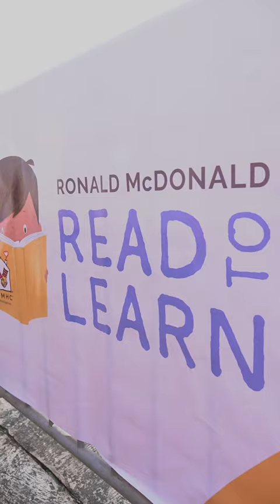The Agoncillo's at Mcdonald's Stripes Run | Official Juday PH